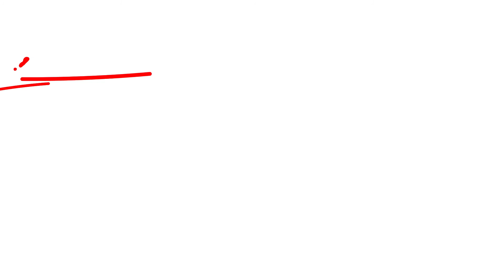PiS uderza w SN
Waldemar Żurek gościem Dominiki Wielowieyskiej w Poranku Radia TOK FM
Pierwsze Radio Informacyjne